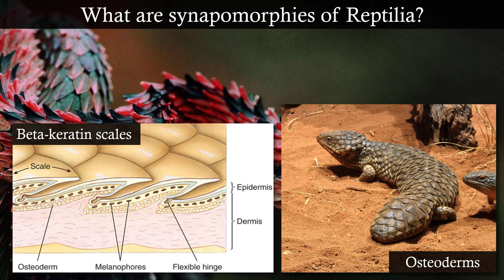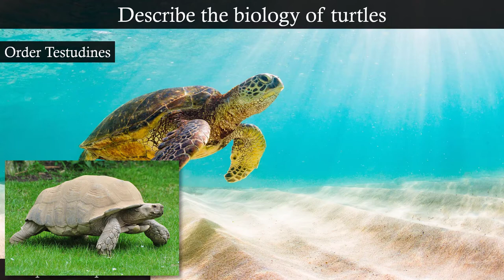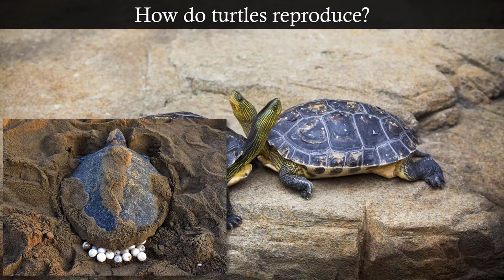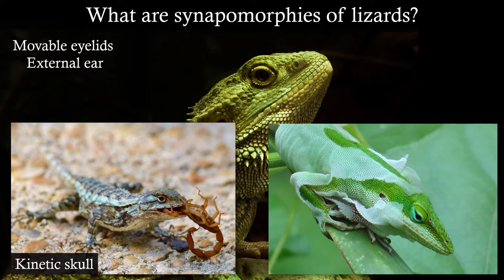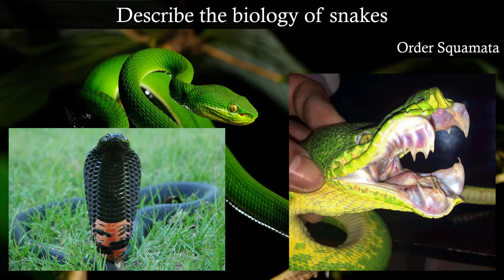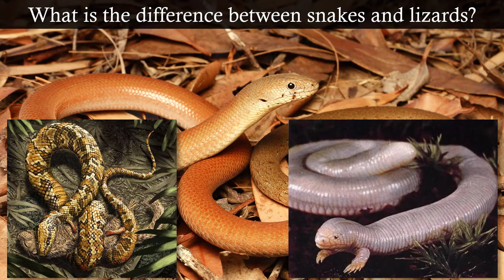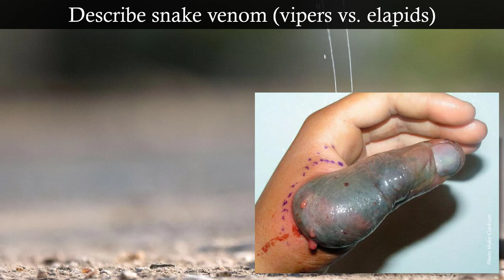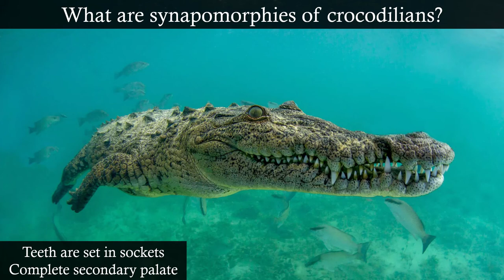Reptilia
We name the planet! We learn about snakes that play dead, venom that melts muscles, and lizard clones that attack as a group. Pretend this was uploaded on May the 4th.